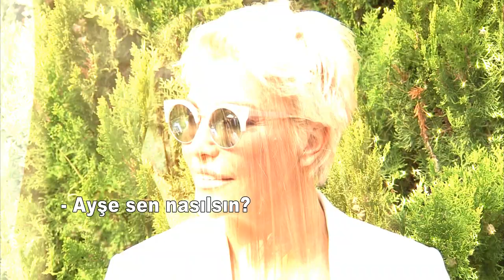DENİZ AKKAYA'NIN YENİ İMAJI OLAY OLDU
Deniz Akkaya neden imaj değiştirdi.Yeni imajını kimden gördü hepsi videomuzda.